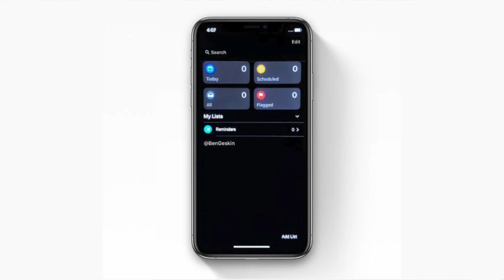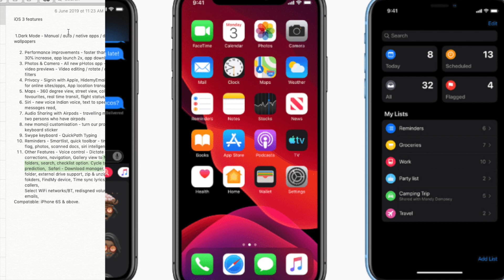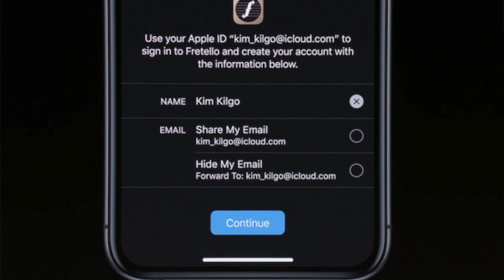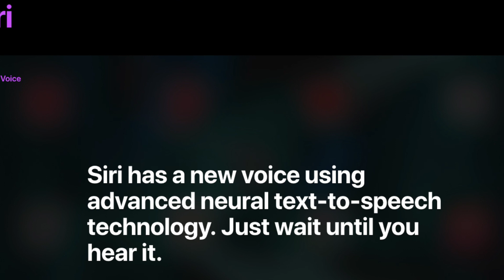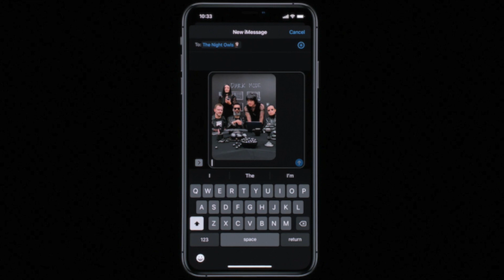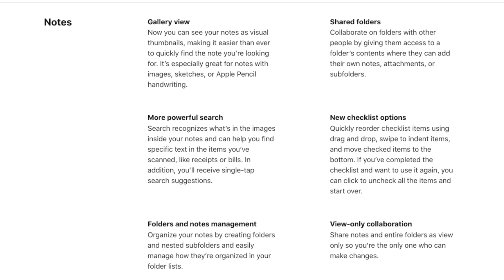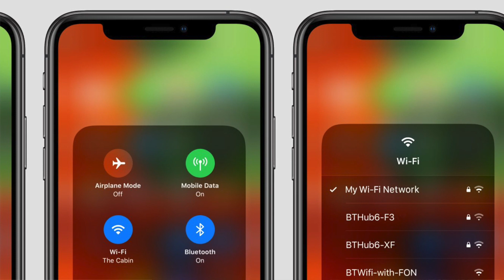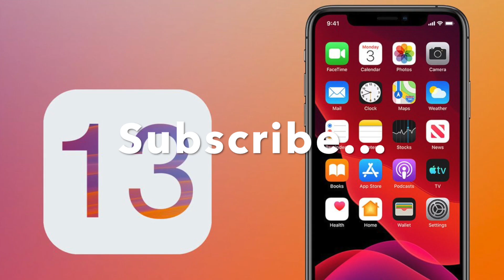Top 10 iOS 13 Features in TAMIL | Release Date | Supported Devices List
Apple iOS 13 top 10 new features in Tamil . iOS 13 release Date, iOS 13 compatable device list. ஆப்பிள் நிறுவனம் என்னென்ன புதிய வசதிகளை ios 13ஓடு கொண்டு வந்துள்ளார்கள். இது எப்போது டவுன்லோட் செயது கொள்ளலாம். என்ற அணைத்து விவரங்களும்.